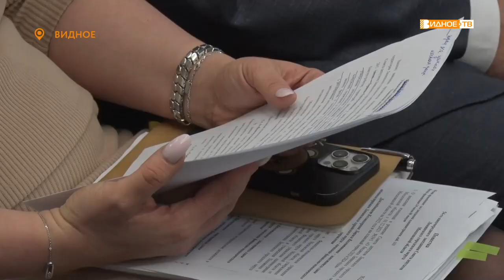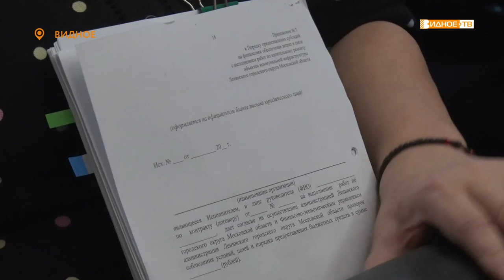ДЕПУТАТСКИЙ ЧАС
54-е внеочередное заседание совета депутатов Ленинского городского округа, впервые более чем за два года прошло в очном формате. Начиная с весны 2020 года, когда был объявлен режим самоизоляции, народные избранники обсуждали вопросы дистанционно.